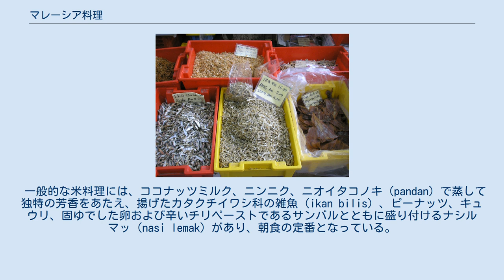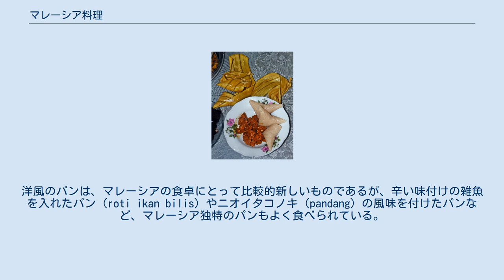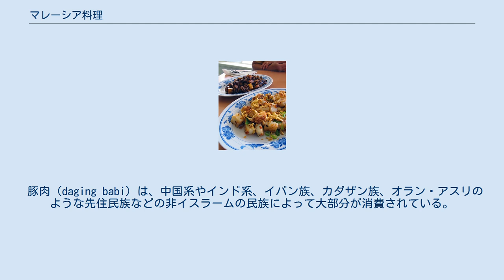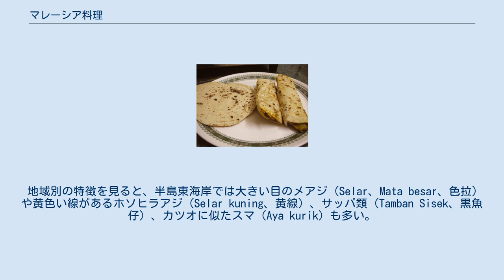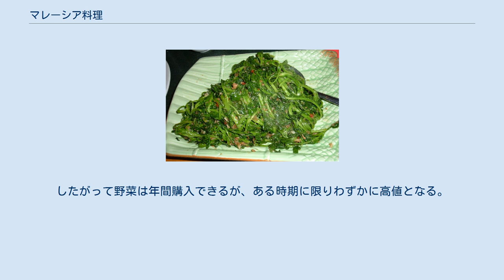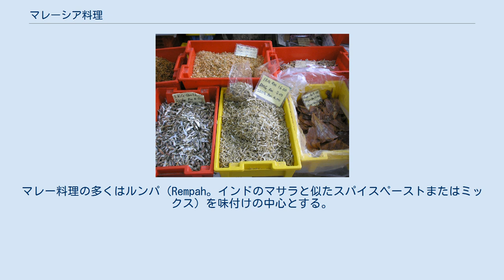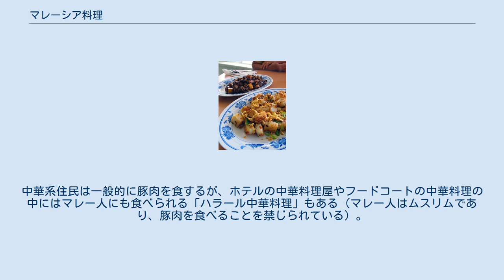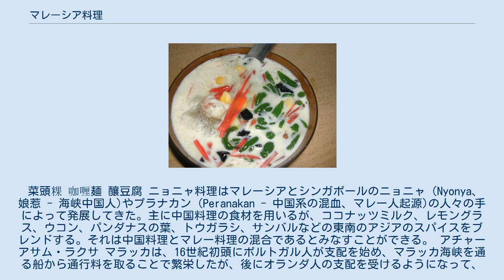マレーシア料理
マレーシア料理（マレーシアりょうり、マレーシア語：Masakan Malaysia）はマレーシアで食べられている郷土料理。
主にマレー系、中国系、インド系など、マレーシアの各民族それぞれに独自の料理があるが、他民族の食材や調理法から影響を受けて融合した料理も多く、マレーシアの多文化的要素の反映となっている。
 マレーシアの国民は、60％弱を占めるマレー系、約30％を占める中国系、約10％を占めるインド系と少数の原住民族と各国からの諸民族から構成されている。
マレー系の多くはイスラム教徒であり、豚肉を始め、ハラールでない食材を食べず、酒を飲まない食のタブーがある。
インド系は主に南インド出身のヒンドゥー教信者が多く、他にシーク教の信者などがあり、中国系は福建省、広東省（潮州系、客家系を含む）、海南省にルーツを持つ人が多く、仏教徒の中には、牛肉を食べない人も少なくない。
このように各民族が信じる宗教によって異なる食のタブーがあることから、多民族から構成される会社の食堂や宴会の食材では鶏肉、魚介類、野菜などに限って出されることも多く、そういう料理を出すレストランもある。
マレー系とインド系は右手で直接食べる習慣があり、中国系は主に箸を使うが、各民族が共通する場ではフォークとスプーンで食べることが多い。
 また、調理する食材は同じでも、民族によって、あるいは地域によって違なる調理法や調味料が用いられ、それにより異なる風味や盛り付けとなり、多様な料理となっている。
 ナシルマッ 東アジア、南アジアの他の国でもそうであるように、マレーシアにおいても多くの場合は米（nasi）が主食である。
マレーシアでは、在来種の香り米や北のタイ米が食べられることが多い。
上質のインドのバスマティは、長い粒状と芳しく優雅な風味のため、ビリヤーニ料理で使用される。
マレーシア人が新しい味覚を取り入れるのに従い、食卓には徐々に日本の短粒米などの米も見られるようになっている。
 一般的な米料理には、ココナッツミルク、ニンニク、ニオイタコノキ（pandan）で蒸して独特の芳香をあたえ、揚げたカタクチイワシ科の雑魚（ikan bilis）、ピーナッツ、キュウリ、固ゆでした卵および辛いチリペーストであるサンバルとともに盛り付けるナシルマッ（nasi lemak）があり、朝食の定番となっている。
ママックによる「サンバル」はやや辛い傾向があるが、ナシルマッに添えるマレーの「サンバル」はやや甘い傾向にある。
 しかしながら、多能なナシルマッはさまざまな習慣で食べられるため、それは一日中どんな時間でも食べられる。
よりしっかりとした食事では、ナシルマッとともにカレー、鶏のフライ、またはルンダン（rendang）と呼ばれる牛肉の辛い煮込みを添えて食べる。
 トレンガヌ州やクランタン州のようなマレーシア東海岸で売られているナシダガン（nasi dagang）は、朝食時にはよくナシルマッとともに並べて売られているとはいえ、混同すべきでない料理である。
 麺料理もまた一般的な食物である。
小麦粉で作られるミー (Mee、麵・麪)、細いミースア (Mee Suah、麵線・麪線)、揚げたイーミン (Yee Meen、伊麵・伊麪)、米で作られるミーフン(ビーフン) (Mee Hoon、米粉)、クイティオ (Kuay Teow、粿條)、緑豆などで作るランカ (Langka、冬粉)など、麺類の種類は豊富で、味付けや調理法もさまざまである。
 ロティ・チャナイ（roti chanai）、パイ風生地のロティ・パラタ（roti paratha）、トサイ、イドリおよびプーリーなどのインド風のパンは、多くのマレーシア人によってよく朝食として食べられている。
洋風のパンは、マレーシアの食卓にとって比較的新しいものであるが、辛い味付けの雑魚を入れたパン（roti ikan bilis）やニオイタコノキ（pandang）の風味を付けたパンなど、マレーシア独特のパンもよく食べられている。
また、食パンにカヤ（kaya）と呼ばれるココナッツと卵から作る甘いペーストを塗って食べることも一般的である。
 サテ 鶏肉（daging ayam）は、一般に地元の農場から供給され、安価な食肉となっている。
農場は家族経営だったので、鶏は必要に応じて新鮮な状態のまま街の伝統市場（街市）に回される。
売り主は、わずかな料金のためでも鶏を脱羽機に入れる。
脱羽機はさかんに羽を除去しながらかき回す大きな湯の容器からなる。
鶏の内臓を...